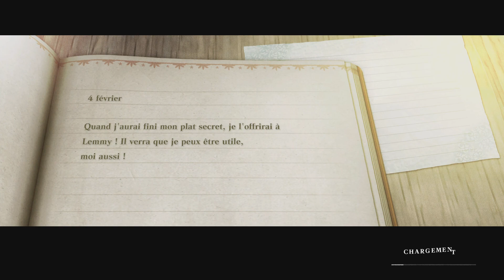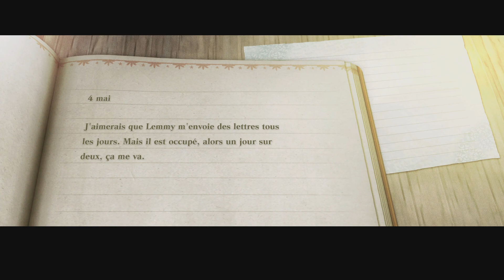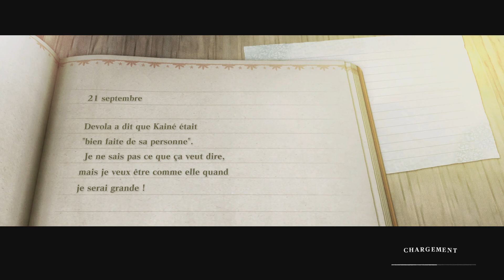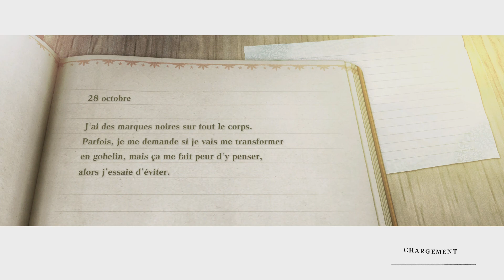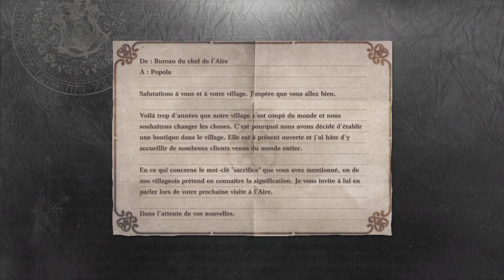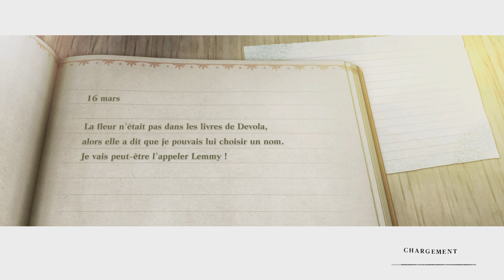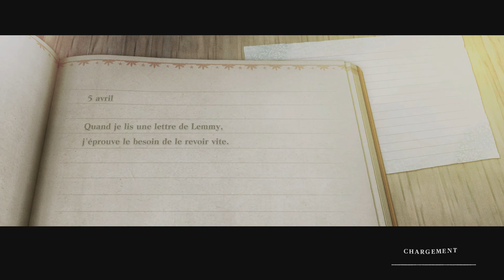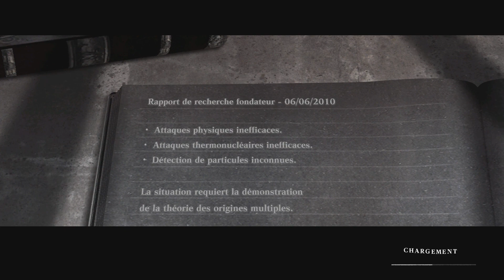[LP] NieR Replicant ver.1.22474487139... - #13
NieR, l'action-RPG sorti uniquement au Japon en 2010 revient dans une version remake, sobrement appelée NieR Replicant ver. 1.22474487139, et sortira le 23 avril 2021 sur PC, PS4, Xbox One et Xbox Series.

Développeurs : Toylogic, Square Enix

Date de sortie initiale : 23 avril 2021

Concepteur : Akihiko Yoshida

Distinctions : Game Award de la meilleure bande-son et musique

Nominations : Game Award de la meilleure bande-son et musique

Genres : Jeu vidéo de rôle, Jeu d'aventure, Jeu de tir, Jeu de combat, Adventure

Plates-formes : PlayStation 4, Xbox One, Microsoft Windows